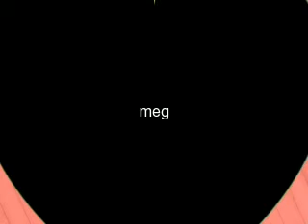our forgotten princesses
these are our not every day princesses like cinderella